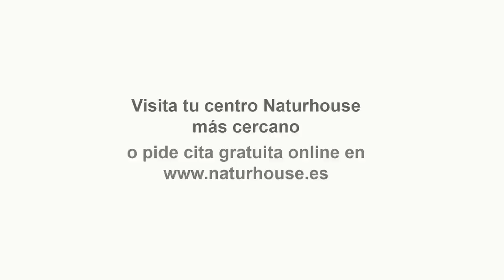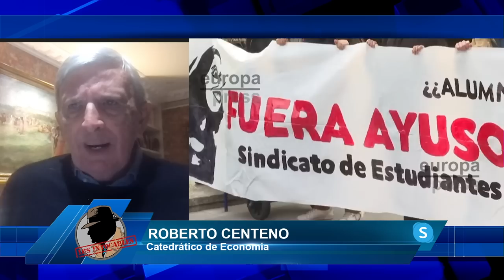SÁNCHEZ destroza el SISTEMA de PENSIONES:El gasto supera por primera vez en la historia los 11.000 M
Hoy en los intocables hablaremos de la sesión del congreso de esta tarde en la que Sánchez grita dejadme solo, estás con él o en su contra, también hablaremos de cómo Feijóo ridiculiza a los ministros socialistas y defiende su propuesta de que gobierne la lista más votada. Además, hablaremos de cómo Ayuso es reconocida como alumna ilustre, a pesar de que los radicales intenten reventar el acto. Por último, hablaremos de cómo está el sistema de pensiones y como después del destrozo que han realizado los socialistas toca hacer ahora un plan privado. Para tratar estos temas contaremos con el abogado David Gómez, el economista Juan Carlos Bermejo, el analista político Fran Blanco-Argibay y el sociólogo Alberto Sotillos, además de contar con el periodista Álex Navaja y el catedrático en economía, Roberto Centeno vía Skype.